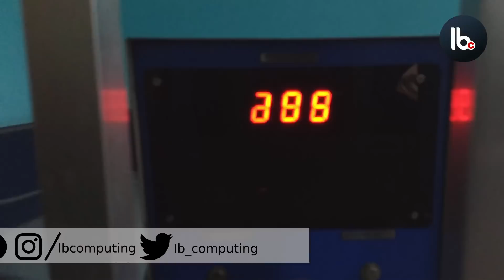A fan that reduce your current bill - Bldc fans comparison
സാധാരണ സീലീംഗ് ഫാനുകളെ അപേക്ഷിച്ച് വളരെ കുറച്ച് കറണ്ട് ഉപയോഗിക്കുകയും കുറഞ്ഞ വോള്‍ട്ടേജില്‍ പ്രവര്‍ത്തിക്കുകയും ചെയ്യുന്ന ഫാൻ ആണ് bldc ഫാൻ. റിമോട്ട് ഉപയോഗിച്ച് പ്രവര്‍ത്തിപ്പിക്കാവുന്ന ഫാൻ കറങ്ങുന്ന വേഗതയ്ക്ക് അനുസരിച്ച് മാത്രമേ കറണ്ട് ഉപയോഗിക്കുകയുള്ളൂ, കൂടാതെ കുറഞ്ഞ വോള്‍ട്ടേജിലും വേഗവ്യത്യാസമില്ലാതെ പ്രവര്‍ത്തിക്കുകയും ചെയ്യും.

ഫാനിന്റെ കൂടുതല്‍ വിവരങ്ങള്‍ക്ക്
സൂരജ് കേണോത്ത് : 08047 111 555